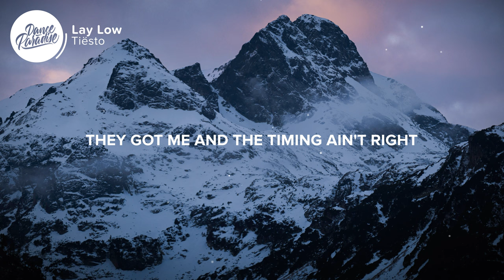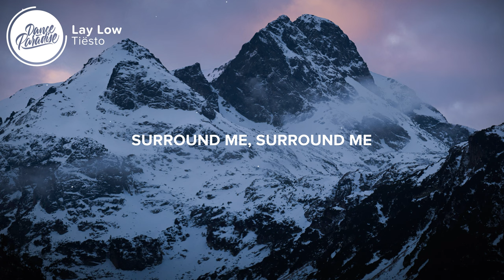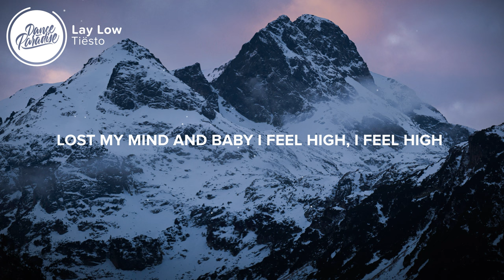Tiësto - Lay Low (Lyrics)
⚡️ Lost my mind and baby I feel high

🎤 Lyrics: Tiësto - Lay Low

0:00 Intro
Lay low with the sun
Everybody have a real good time, real good time

0:08 Verse 1
I'm hearing voices in my head
There's no way to escape
Da-da-da-da-da
They got me
And the timing ain't right
My mind in the air
Da-da-da-da-da
Surround me
Surround me
Surround me
They're waiting for me
Oh they're calling on me

0:39 Chorus
Everybody have a real good time, real good time (Surround me)
Yeah we cool, yeah we drunk
Lost my mind and baby I feel high, I feel high (They'rе calling on me)
Everybody havе a real good time, real good time (Surround me)
Lost my mind and baby I feel high, I feel high (They're calling on me)

1:11 Verse 2
Da-da-da-da-da
They got me
Da-da-da-da-da
Surround me

1:29 Chorus
Lost my mind and baby I feel high, I feel high

1:47 Breakdown
(Lay low) Surround me
And they timing me right
They waiting for me
They're calling on me

2:00 Chorus

👨‍💻 If you like "Tiësto - Lay Low (Lyrics)" check out these other tracks:

Picture credit
📷 Vencislav Sharkov

👩‍💻 Share Tiësto - Lay Low (Lyrics) with your friends!